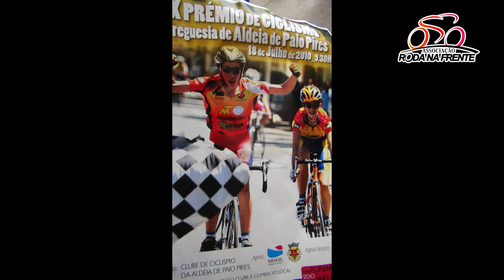Um dia com André Ramalho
2º Episódio de Um dia com André Ramalho. Um exclusivo Roda na Frente.